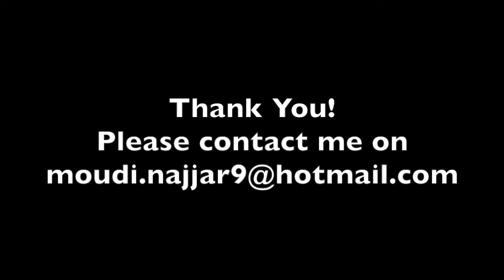Moudi Najjar Football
Moudi Najjar is a 17 year-old football player playing with the Western Sydney Wanderers FC and also represents his country as a member of the Australian Young Socceroos.
Moudi has scored many exceptional goals in his career as a striker/forward as continues to score many more spectacular goals.